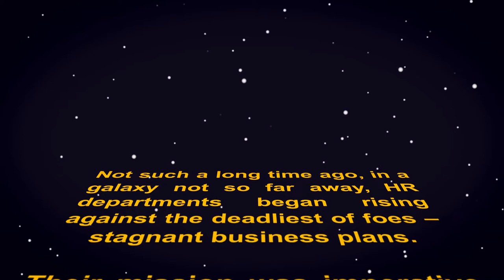Adapting to Innovation - Course Trailer - TalentLibrary™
Preserve your organization’s success by learning how to create a workforce that is adaptable and responsive to change and innovation.

Create your free account, get access in a few clicks, and start training right away

What's covered in this course:
--What are the 6 Competencies of Modern Human Resources
--Why adapting to innovation is crucial
--How to build on innovation within your organization

Why your teams need this course:
If you work in HR, you’ll play a big part in adopting a culture of active innovation and advancement. You’ll need to lead by example, so being creative and thinking outside the box is crucial to your role. This course will help you develop your innovation skills and show you how to create a culture that embraces change, instead of fearing it.